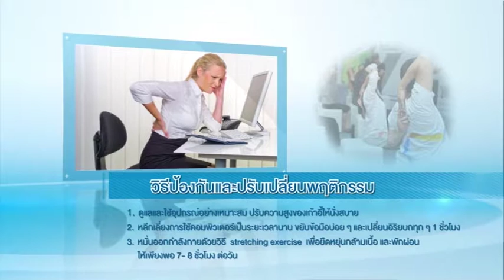โรคออฟฟิศซินโดรม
ราการเปรี้วปาก เรื่องโรคออฟฟิศซินโดรม
พญ.สุธิดา เย็นจันทร์ แพทย์ผู้เชี่ยวชาญอายุรกรรมประสาทวิทยา
โรงพยาบาลรามคำแหง ออกอากาศ วันที่ 28 กุมภาพันธ์ 2559